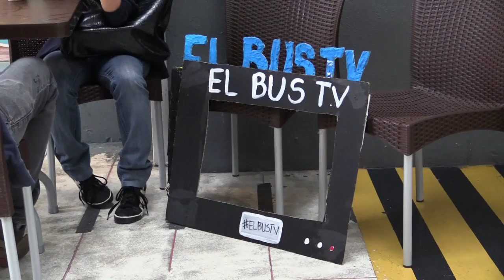"El bus TV ", um noticiário móvel sobre a crise venezuelana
Em três minutos, em ônibus que percorrem Caracas, jovens jornalistas relatam, sem controle oficial, as últimas notícias sobre a crise na Venezuela.